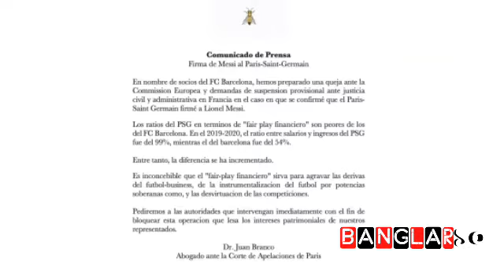মেসির পিএসজি যাওয়া ঠেকাতে আদালতে বার্সা || Banglar১০/News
বার্সেলোনার সঙ্গে ২১ বছরের সম্পর্কের ইতি ঘটেছে লিওনেল মেসির। আনুষ্ঠানিক ঘোষণার পর গতকাল রোববার বার্সেলোনা ক্লাব প্রাঙ্গনে বিদায়ী বার্তাও দিয়েছেন মেসি। এবার তার নতুন ক্লাবে যোগ দেওয়ার পালা। আগে থেকে দৌড়ে থাকা পিএসজিতেই মেসির যোগ দেওয়া প্রায় চূড়ান্ত। তবে মেসি জানিয়েছিলেন সেটা শুধুই সম্ভাবনা। এখনও চুক্তি সাক্ষর হয়নি।

এদিকে ইএসপিএন জানিয়েছে লিওনেল মেসির পিএসজিতে যাওয়া এক প্রকার নিশ্চিত। আজ সোমবার প্যারিসে হতে পারে মেসির স্বাস্থ্য পরীক্ষা। তবে সৃষ্টি হয়েছে নতুন জটিলতা। স্প্যানিশ জনপ্রিয় পত্রিকা মার্কা বলছে, মেসিকে পিএসজিতে যেতে দিতে চায় না বার্সেলোনা। যে কারনে দারস্থ হয়েছে আদালতের।

বার্সেনোলার পক্ষে আইনজীবী ডক্টর হুয়ান ব্রানকোর ইউরোপিয়ান আদালতে অভিযোগ করেছেন।। অভিযোগে বলা হয়েছে, বার্সেলোনার তুলনায় পিএসজির ফিন্যান্সিয়াল ফেয়ার প্লের অবস্থা আরও খারাপ। ২০১৯-২০ মৌসুমে তারা তাদের আয়ের ৯৯ ভাগই খেলোয়াড়দের বেতনের পেছনে খরচ করেছে। সেখানে বার্সেলোনা খরচ করেছে ৫৪ শতাংশ।

আদালতের অভিযোগে বার্সেলোনা বলছে, পিএসজি প্রতিযোগিতা নষ্ট করছে। নতুন চুক্তিতে বেতন অর্ধেক করতেও রাজি ছিলেন মেসি। কিন্তু তেমন হলেও বার্সেলোনার আয়ের ১১০ শতাংশ ব্যয় করতে হতো খেলোয়াড়দের বেতনের পেছনে। তাই মেসিকে শেষ অবধি ছাড়তে হয়েছে বার্সেলোনার।

এদিকে এবারের সিজনে ইতমধ্যে সার্জিও রামোস, আশ্রাফ হাকিমি, উইনাইল্ডম, দোন্নারুমাকে দলে ভিড়িয়েছে পিএসজি। এছাড়া নেইমার, এমবাপ্পে তো আগে থেকেই আছেন। তাদের বেতন দিয়ে আবার মেসিকে বেতন দিতে গিয়ে অবশ্যই পিএসজির ফিন্যান্সিয়াল ফেয়ার প্লে মানতে পারবে না।

এখন দেখার বিষয় বার্সেলোনার এমন অভিযোগের পরেও পিএসজি লিওনেল মেসিকে দলে ভেড়াতে পারে কিনা!